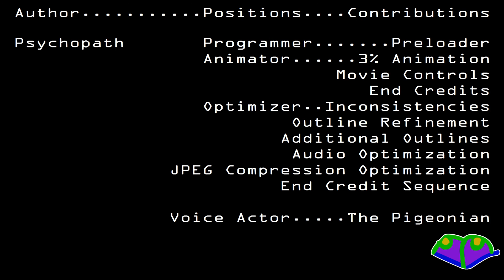The Pigeonian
On a far distant land, life evolves in strange new ways...